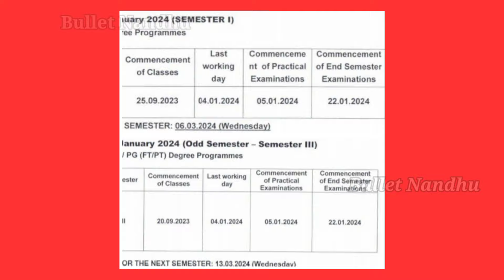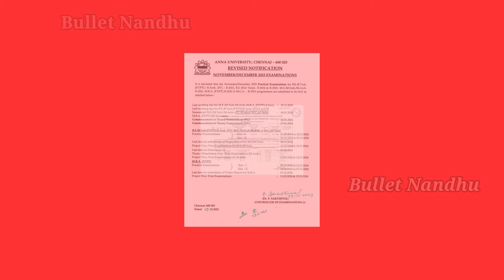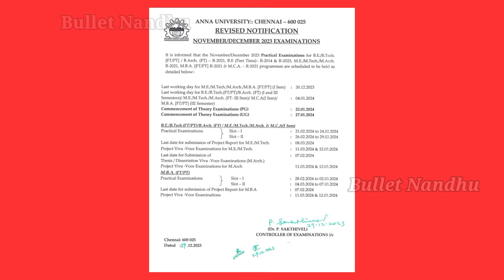Anna University Nov/Dec 2023 Practical Exam Details ✅| Engineering Practical Exam | Semester I & III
✓Anna University Regulation 2021 Practical Examination Date  Revised 🤔

✓Anna University Regulation 2021 Practical Examination was revised & Semester Exams are conduct Normally.First Semester? or Practical ?